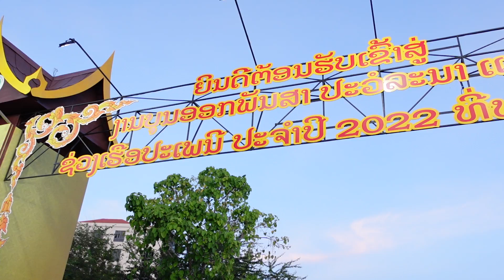งานบุญออกพันสา ท่าวัดจัน นครหลวงเวียงจันทน์ สปป.ลาว EP.2/6 10-10-2022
ประเพณีที่งดงาม ป้ายเขาอ่านว่าอะไรใครทราบช่วยตอบให้ทีครับ  มีกระทงเหมือนลอยกระทงประเทศไทย เน้นบรรยากาศรอบๆ งาน